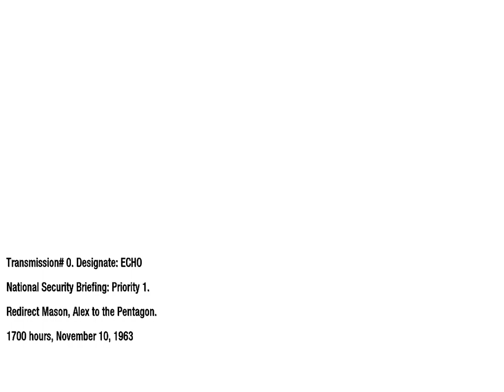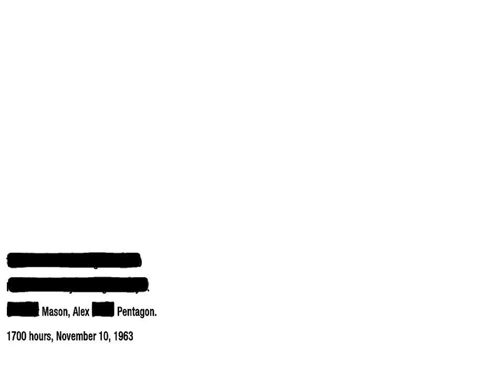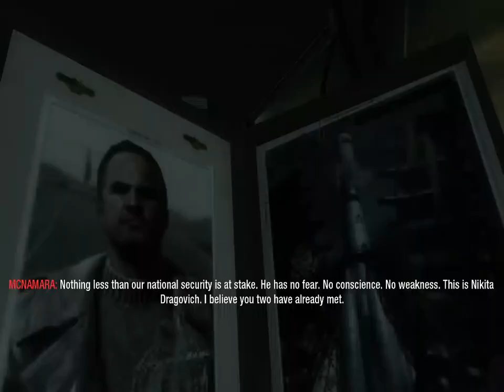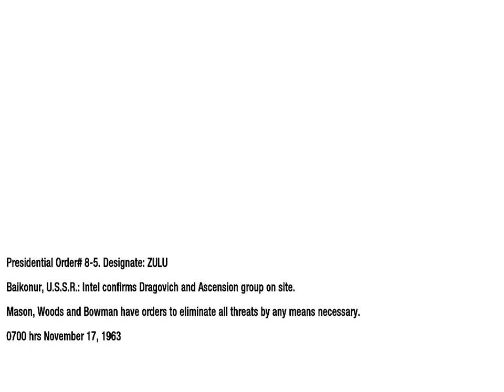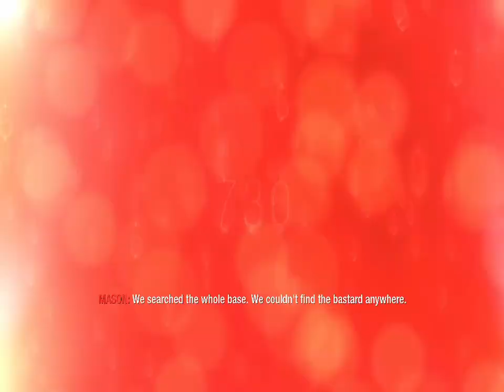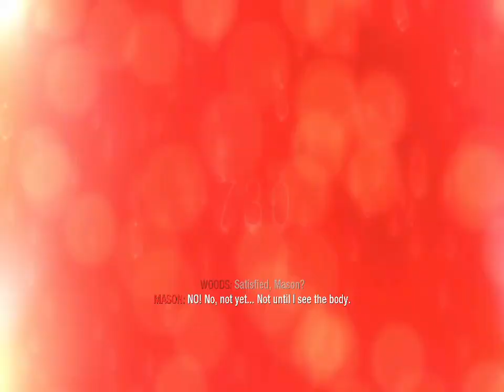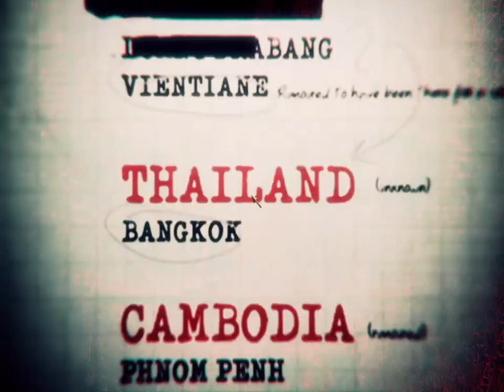"Orders To Eliminate All Threats By Any Means Necessary " || Call of Duty® BlackOps ||#3